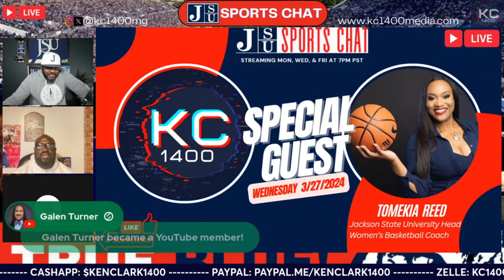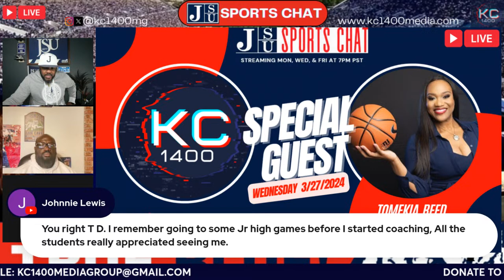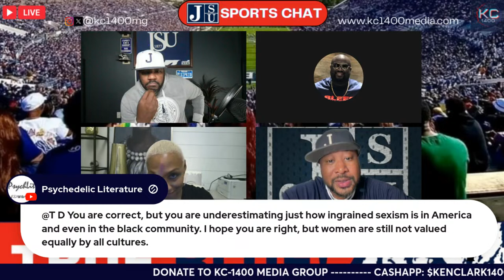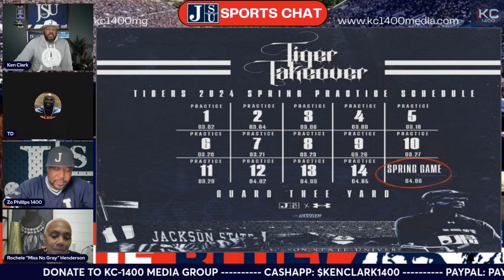3/25/2024 LIVE JSU Sports Chat with KC-1400 and Friends!